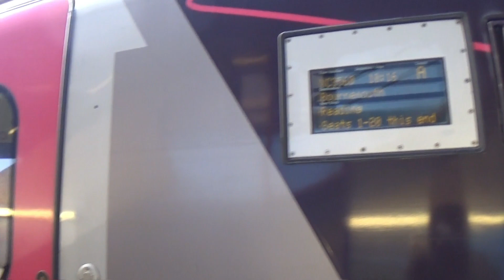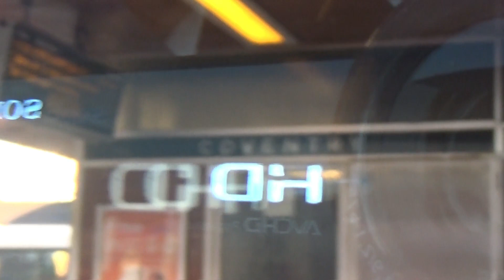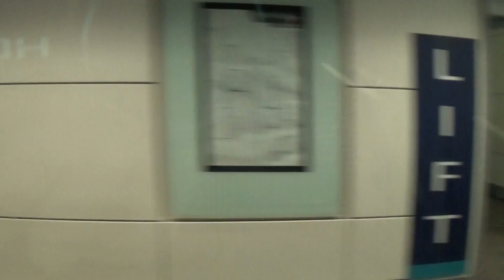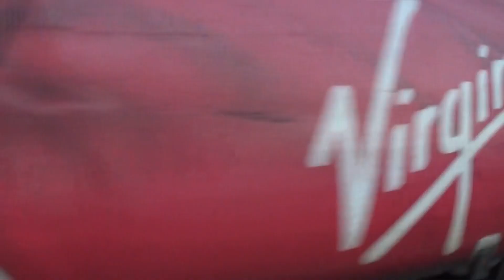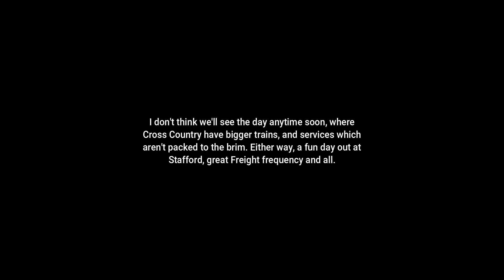Trains at Stafford (WCML) - 30/11/2018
My 34th trip of my train spotting adventures.
This trip takes me back again to the West Midlands, even further past Birmingham up to Stafford, along the connecting point of the Trent Valley and Coventry-Birmingham-Wolverhampton sections of the WCML, served by VTWC, XC and LNWR.
Filmed on the:
West Coast Mainline - Trent Valley & Birmingham Lines (start of both lines)
A good frequency of services here, and lots of good freight :)
Trains seen:
GWR) Class 800 IET, Class 165 Turbo
XC) Class 220 Voyager
CR) Class 68 Eurolight + DVT, Class 165 Turbo, Class 168 Clubmen, Class 172 Turbostar
VTWC) Class 390 Pendolino, Class 221 Super Voyager
LNWR) Class 350 Desiro
DB) Class 66, Class 90
FL) Class 66, Class 90
GBRf) Class 66
RM) Class 325
Please leave a like or comment if you enjoyed my style of editing/filming.